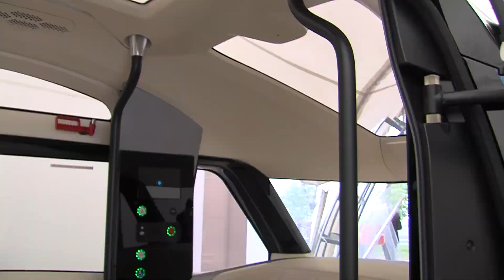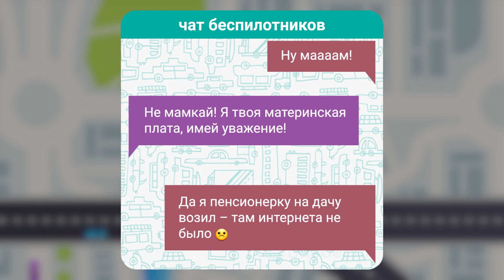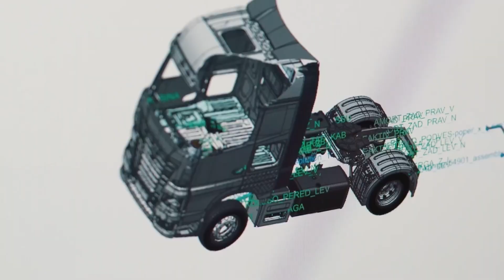Кто у руля?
Насколько роботизация уже охватила транспортную промышленность? Как современные технологии помогают обеспечивать безопасность транспорта? И возможно ли такое, что водители и вовсе останутся без работы? Подробнее обо всём расскажут опытные специалисты на Всероссийском открытом уроке 19 декабря.